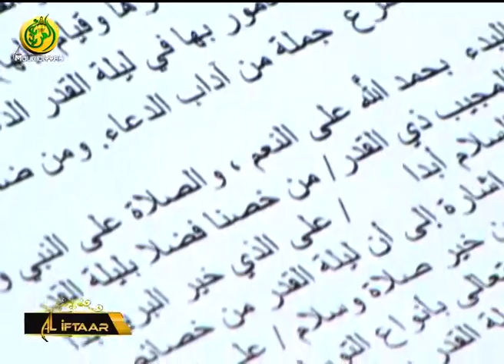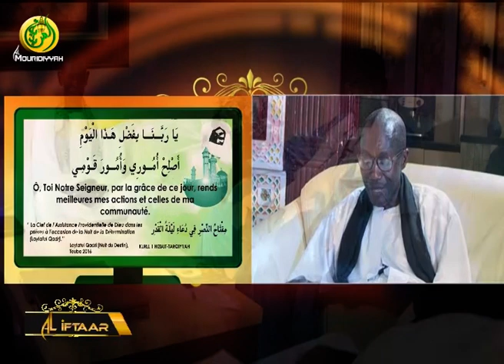Al Iftar Arabe sur Al Mouridiyyah Tv, 20e Jour mois Ramadan -14 mai Invité Dr Abdoul Ahad LO